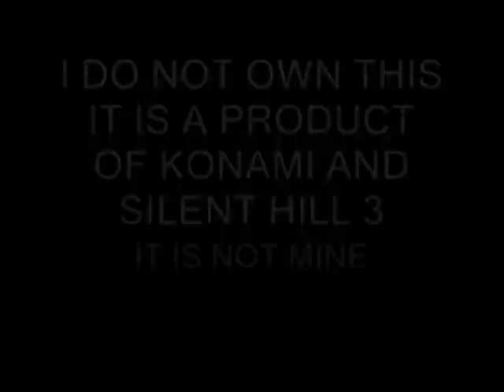lights out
i messed up there no music and i didn't save the draft so there's actually  nothing konami made on THIS VIDEO so im sorry i didnt fix that when i should have been able to notice